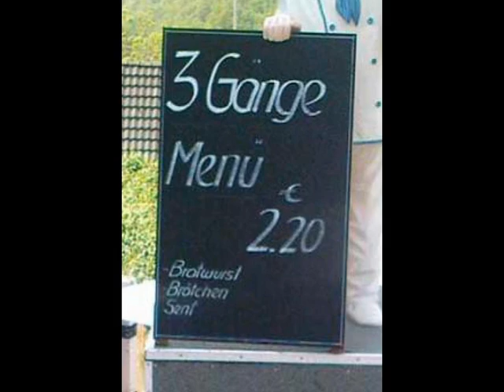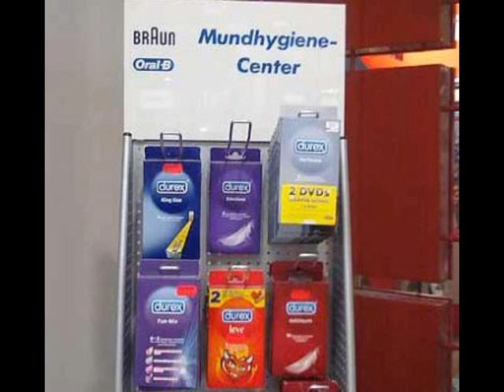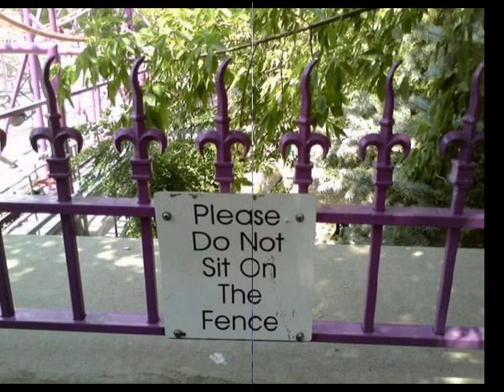I can't believe my eyes